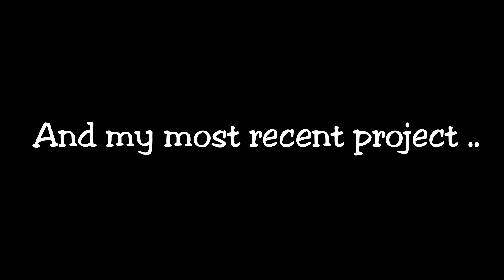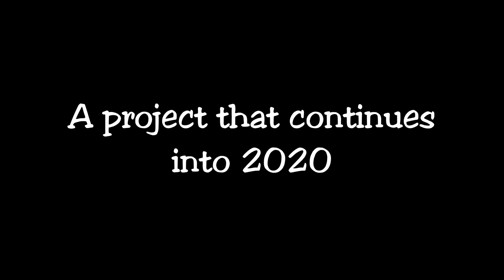Best of 2019 - S2 EP4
A retrospective look back at my best images in 2019.